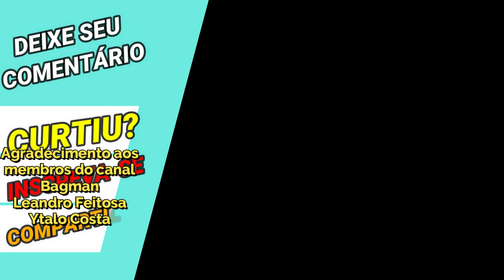Estratégias Únicas Só a Persefone Tem! Review Persefone Vale a Pena? - Saint Seiya Awakening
Confira os pontos fortes e fracos da Deusa Perséfone em Saint Seiya Awakening, como também dicas adicionais. Confira os Pacotes da Loja Vip GT, no link abaixo, adquirindo itens desta loja, também ajudará o canal: